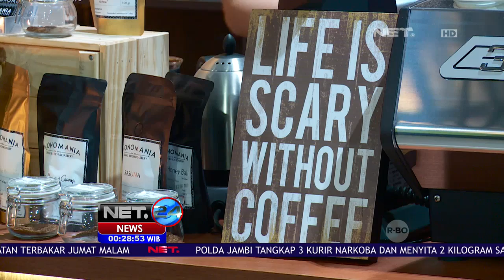Beragam Jenis Sajian Kopi Ramaikan Jakarta Coffee week 2017 - NET24